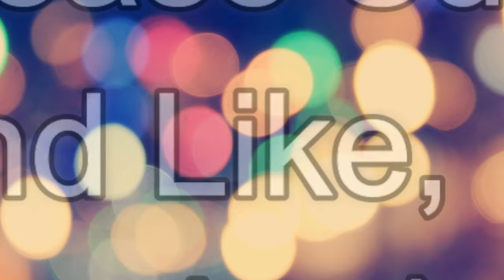Awesome Levle (Sards Of Power) Not Made By me